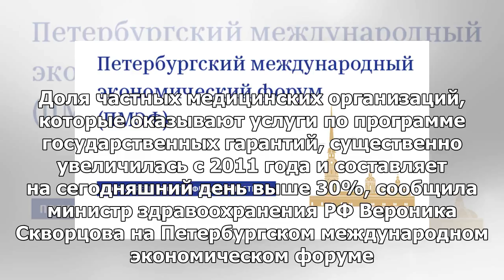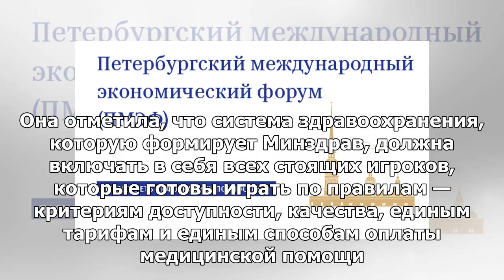В России доля частных медорганизаций в системе ОМС составляет более 30%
МОСКВА, 24 мая — РИА Новости. Доля частных медицинских организаций, которые оказывают услуги по прог...